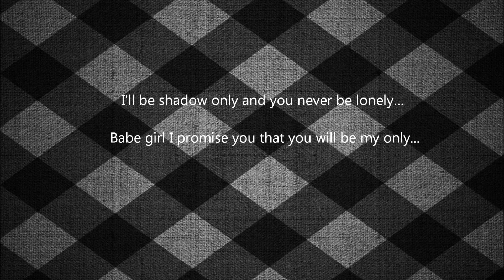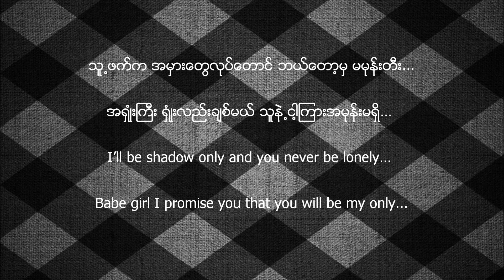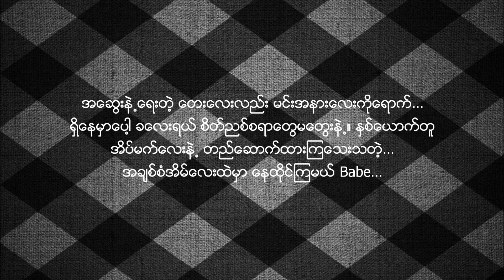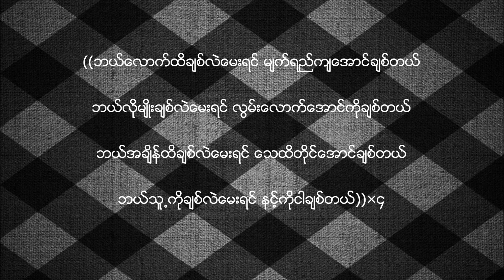ဘယ္သူ႕ကိုပိုခ်စ္လဲ (LYRICS) MC TayZa, K.Hein Ft Oasix